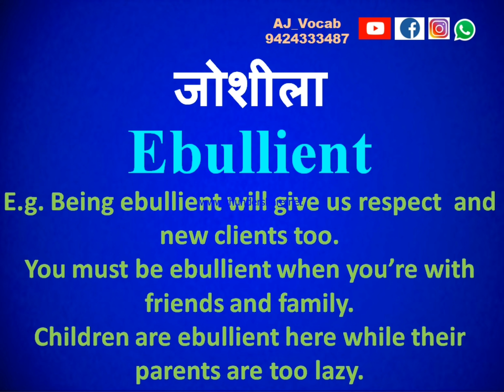Ebullient Meaning in Hindi | Ebullient ka matlab kya hota hai | AJ Vocab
Ebullient Meaning in Hindi | Ebullient Meaning | Ebullient ka hindi meaning | Ebullient ka Hindi me matlab | Ebullient ka matlab kya hota hai | AJ Vocab